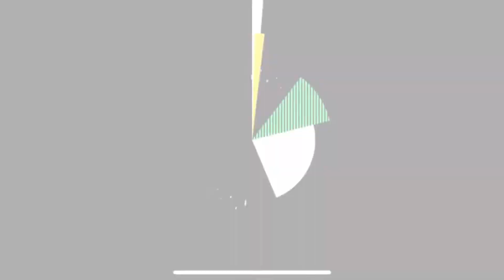Dua Lipa and beau Anwar Hadid Surfing in Malibu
Dua Lipa and beau Anwar Hadid pack on the PDA with a steamy make out session during a day of boogie boarding and surfing in Malibu .